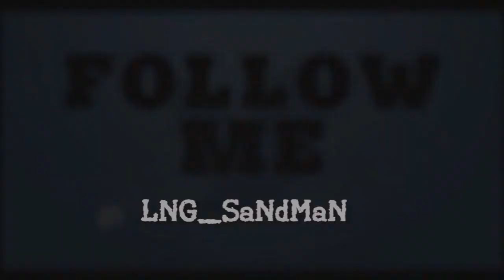FIFA 14 | Ultimate Team | Road To Gold | #26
Match 25 of my Road To Gold series against parklaneyiddo. This time, we add Dennis Diekmeier from Hamburger SV at RB.

Artist: Overplay
Song: Take Me Away
Genre: Drum And Bass